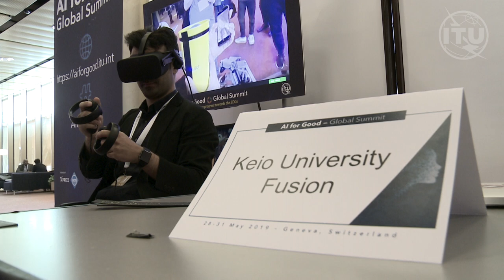AI for Good Snapshots: KEIO University Fusion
Quick video insight from the exhibition floor of the AI for Good Summit 2019, Geneva, Switzerland